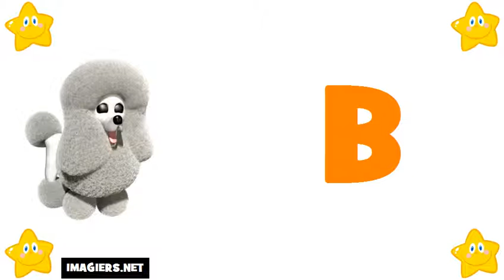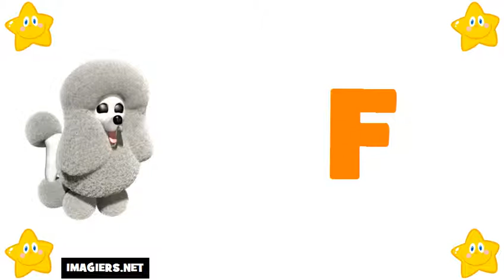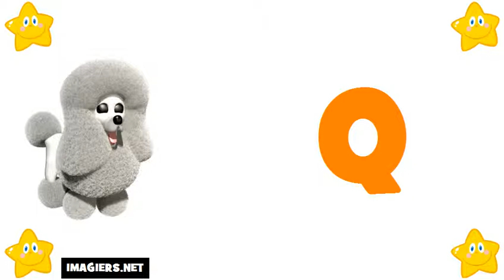Аз уча френски език = азбуката